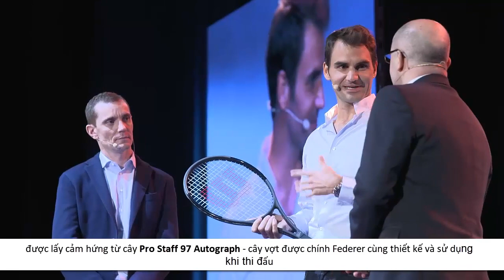SportHouse.vn | Đánh giá Vợt tennis Wilson Pro Staff 97L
🏆 Bạn có biết gì về cây vợt tennis Wilson Pro Staff 97L Limited chưa?
🏆 Cây vợt này có gì khác biệt so với Pro Staff 97 LCV và những cây vợt  Tennis khác ?
🏆 Người chơi cảm nhận thế nào về Pro Staff 97L Limited ?
⛔ Cùng Sport House đánh giá về Pro Staff 97L Limited, bạn sẽ NGẠC NHIÊN về những điều BÍ MẬT của cây vợt này !
⛔Truy cập ngay để đặt mua nhé !!!
✅Bảo hành theo phiếu bảo hành của Sport House
✅ Tích điểm giảm giá các lần sau
🎁 CÒN NỮA :
☑ Tư vấn NHIỆT TÌNH - CHUYÊN NGHIỆP
☑ Trách nhiệm + Tận tâm♥
►►►►► Click ngay link ở phần bình luận !!!